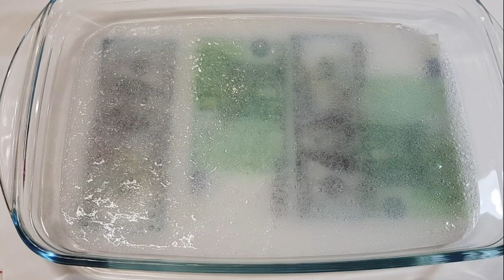Mixing Very Expensive Slime // Satisfying Slime Video /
Mix Slime Ninel